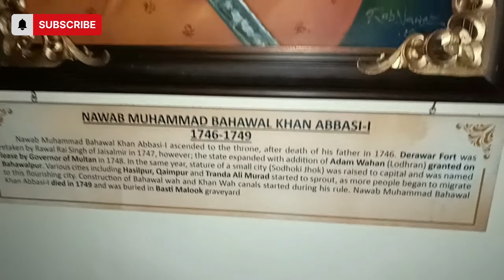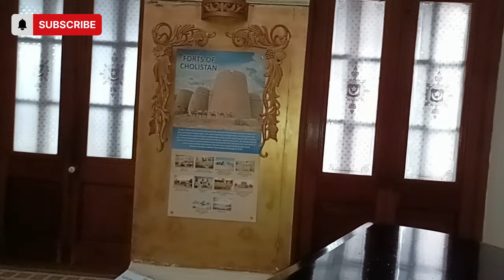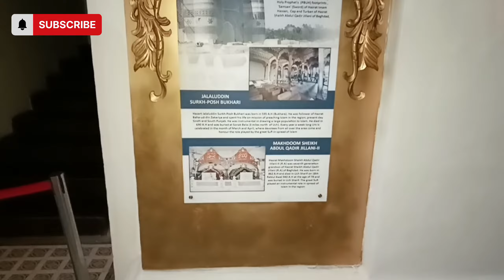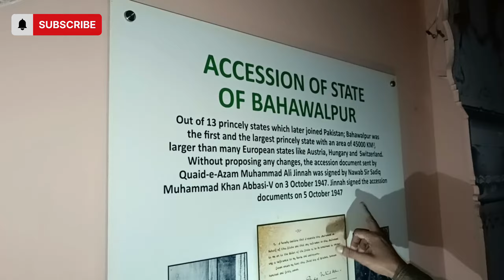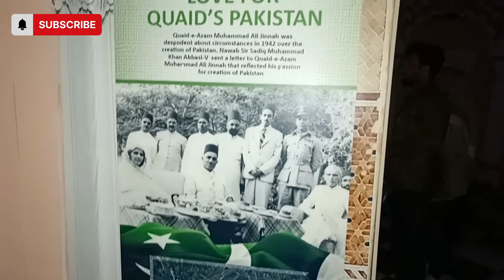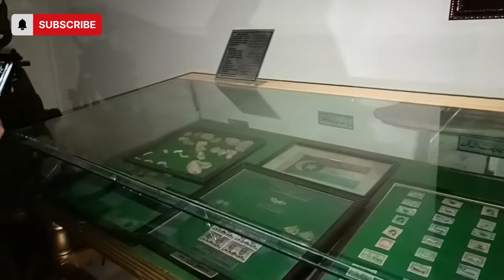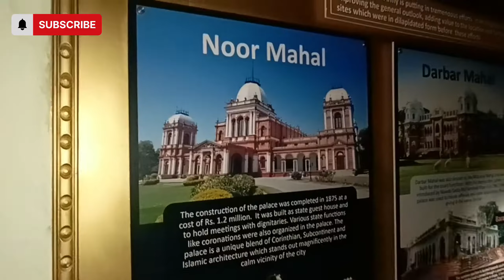Noor mehal bwp visit || Bahawalpur me noor Mehal ki ser ki